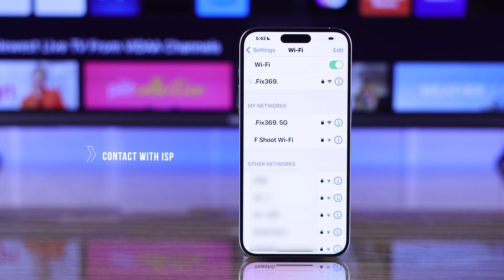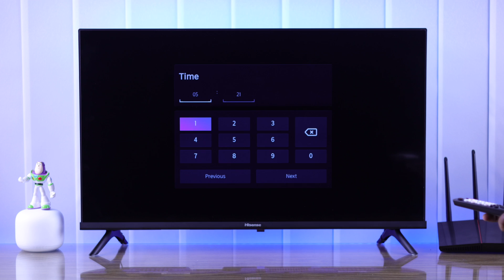Fix- Hisense VIDAA Smart TV That Won't Connect To WiFi!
Hisense VIDAA Smart TV won't connect to WiFi or even when connected no internet is there? Frustrated with various WiFi connection issues with your Hisense Smart TV with VIDAA OS such as mentioned below -

* Not Showing Wi-Fi,
* Wi-Fi keeps disconnecting,
* Wi-Fi connected but No Internet,
* Randomly disconnecting WiFi,
* Won't Connect to WiFi,
* WiFi connection failed,
* Stuck on Loading but not connecting,

Don’t Panic, The Fix369 Team brought you 4 simple yet effective solutions to fix the WiFi Problems on Hisense VIDAA TV swiftly.

0:00 Hisense VIDAA Smart TV WiFi Connection Issues
0:18 Solution 1: Cold Boot Router and TV
0:36 Solution 2: Check What is the problem/ Change Router
1:09 Solution 3: Check Bandwidth
1:21 Solution 4: Set Date and time
1:49 If nothing else works